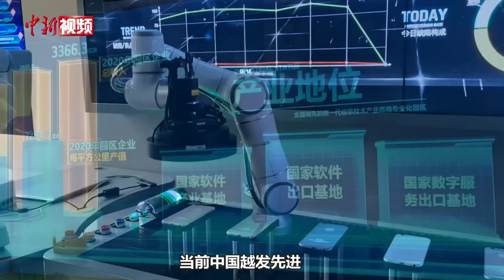13国丝路大V深度游北京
6月6日至11日，“百年恰是风华正茂，丝路大V感受北京”活动在北京举办。来自英国、法国、希腊、韩国等13个国家的16位外籍“大V”展开一场北京“深度游”。这些“洋大V”关注中国文化、城市体验、政治等内容，他们有些人在各大社交媒体平台拥有数百万粉丝。

自2016年起，该系列活动已连续举办至第8届，累计44位“一带一路”沿线国家的百位前政要、智库学者、资深媒体人和知名导演、摄影师、网红博主受邀参加。

活动期间，“洋大V”们前往北京2022年冬残奥会竞赛场馆、北京城市副中心、中关村国家自主创新示范区、前门大街等地，围绕北京历史文化、科技创新、经济建设、城市发展、生态环境、社会民生等主题，多角度感受北京古都风韵与当代成就交相辉映的城市风貌，体会北京市民的幸福感与获得感，并通过镜头和文字，利用社交平台向世界讲述北京故事。（肖欣 蒋文茜 邹雅莹）